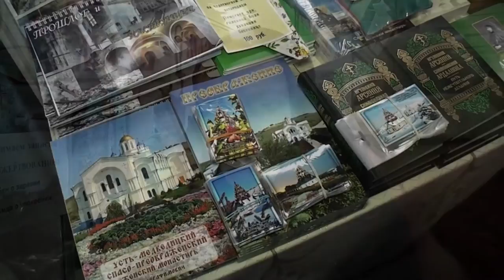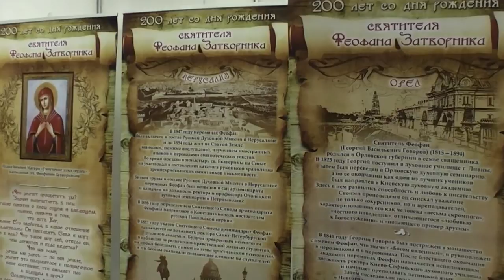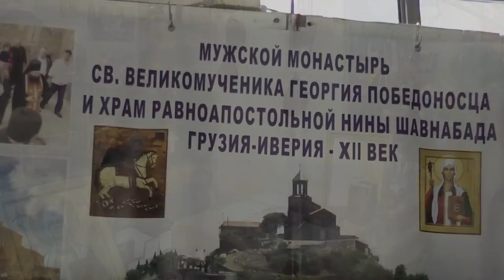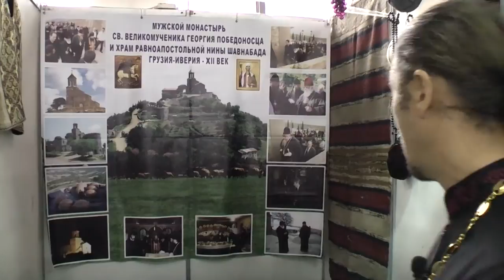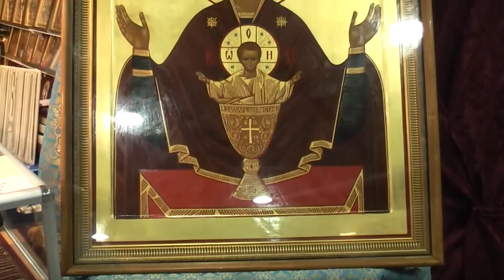XII выставка «Царицын Православный - Хвали Имя Господне!».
По благословению Митрополита Германа Волгоградского и Камышинского с 26 марта 2016г., в Выставочном комплексе ЭКСПОЦЕНТР работала XII выставка «Царицын Православный - Хвали Имя Господне!». Организаторами значимого для культурной и духовной жизни города мероприятия выступают: Издательский совет Русской Православной церкви, Волгоградская Епархия, Выставочный комплекс «ВолгоградЭКСПО», Ассоциация книжных издательств и торговых организаций «Православная книга». Официальную поддержку проекту оказывает Аппарат Губернатора Волгоградской области.

XII Православная выставка «Царицын Православный — Хвали имя Господне!» Это уникальное событие, обязательно к посещению для тех, кто уже приобщён или только начинает интересоваться традициями, культурой и историей православия. Монастыри и храмы из различных регионов России, Белоруссии и Греции привезут на православную выставку всё то, чем интересны и богаты их обители. Здесь можно будет приобрести: церковную утварь, православную литературу, иконы, ювелирные изделия с православной символикой, сувениры к Пасхе, православную одежду для обряда крещения и погребения. А также изготовленные и собранные с молитвой: мёд, лекарственные травы и мази, постные продукты, монастырскую выпечку и мн. др.

По благословению Святейшего Патриарха Московского и всея Руси Кирилла в рамках «Царицын Православный — Хвали имя Господне!» в Волгограде впервые состоится выставка-форум «Радость слова». В программе мероприятия: художественная фотовыставка «Береста. Посвящение Князю Владимиру», встреча с писателем-лауреатом Патриаршей литерной премии протоиреем Николаем Агафоновым, а также концерты православной музыки.

Главным духовным событием программы в честь празднования 1000-я присутствия русского монашества на Святой Горе Афон станет принесение запланировано Ковчега с мощами великомученика и целителя Пантелеимона, у которого ежедневно будут совершаться молебны.

Любой посетитель выставки может в спокойной обстановке побеседовать и спросить совет у опытных священников на специальном стенде «Поговори с батюшкой».

В рамках благотворительной акции «Святое Евангелие в каждый дом», желающие смогут получить бесплатный экземпляр Нового Завета.